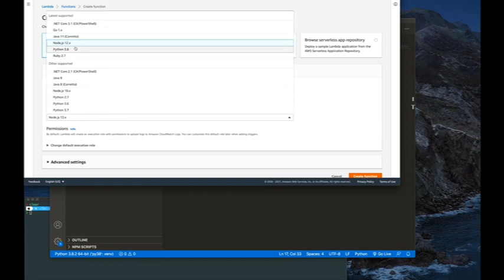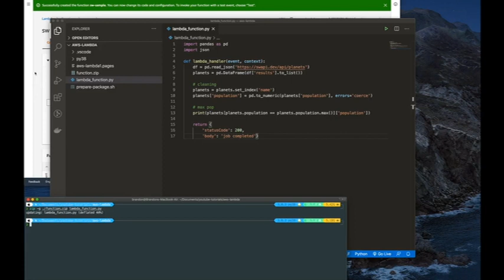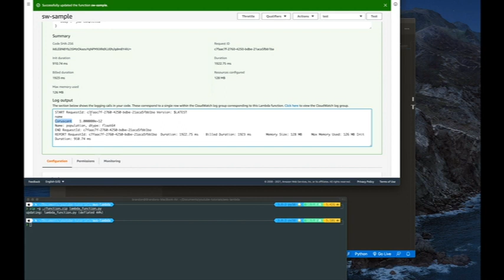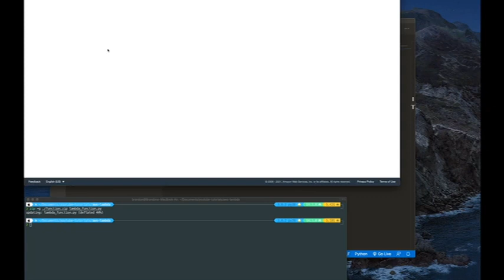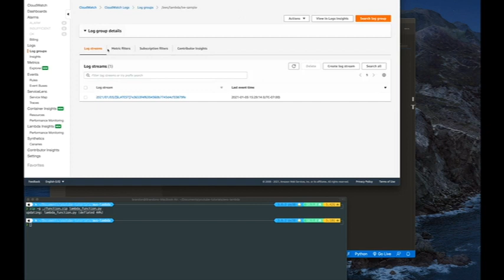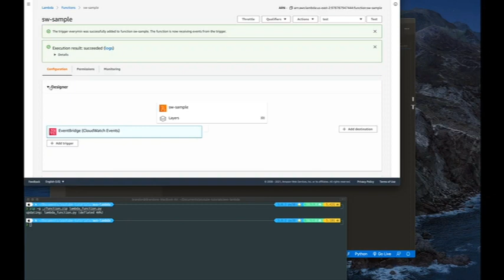AWS Lambda + Pandas + Python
This tutorial show you how to use pandas or numpy with lambda and cloudwatch events on amazon web services using the aws console.